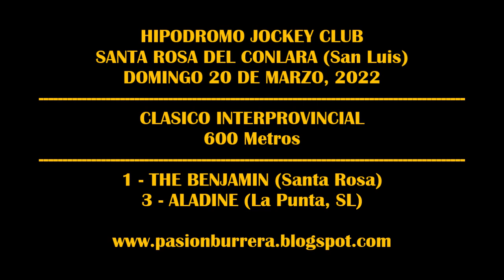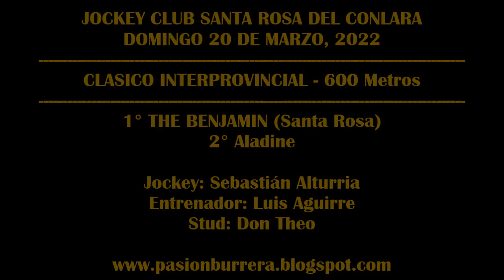THE BENJAMIN, JOCKEY CLUB SANTA ROSA DEL CONLARA (20-03-2022)